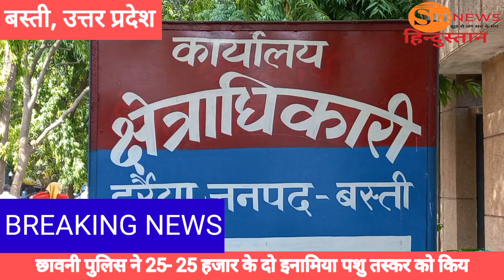SEENEWS HINDUSTAN#बस्ती, छावनी पुलिस ने 25- 25 हजार के दो इनामिया पशु तस्कर को किया गिरफ्तार